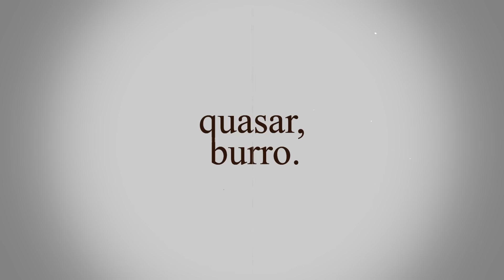megumi fushiguro no jujutsu kaisen do roblox kkkkk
Nesse vídeo testei o megumi fushiguro no cursed arena e aproveitei pra testar contra o boss novo que tem do gojo